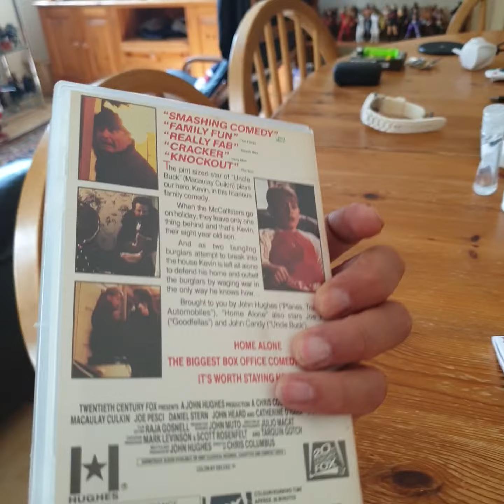Home Alone VHS - As An Backdrop For My NECA Figure(!!!!),.....